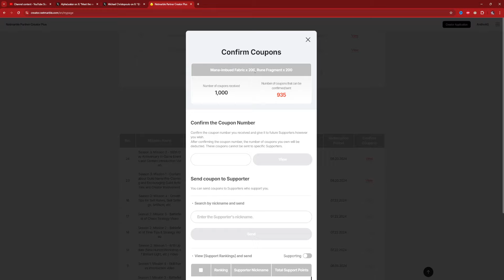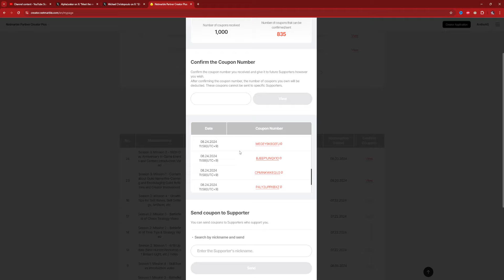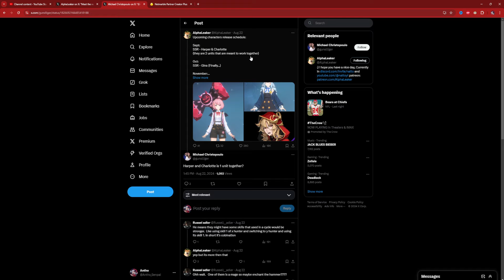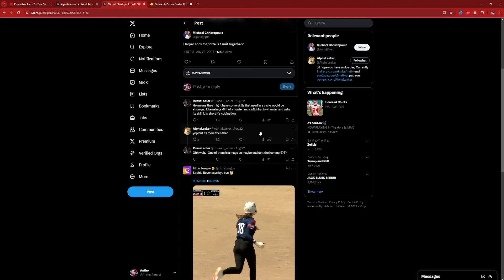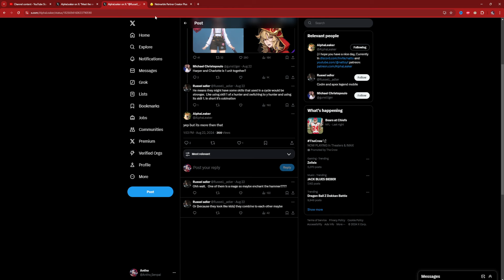*NEW CODE* NEXT DARK HUNTERS CONFIRMED & THEY'RE TWIN UNITS? MALE OC WHEN? - Solo Leveling: Arise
*All codes will ALWAYS  be given to supporters first, then it will be first come first serve basis, so make sure to support and guarantee these codes*

Video Title: *NEW CODE* NEXT DARK HUNTERS CONFIRMED & THEY'RE TWIN UNITS? MALE OC WHEN? - Solo Leveling: Arise